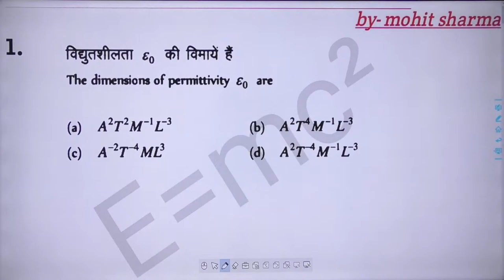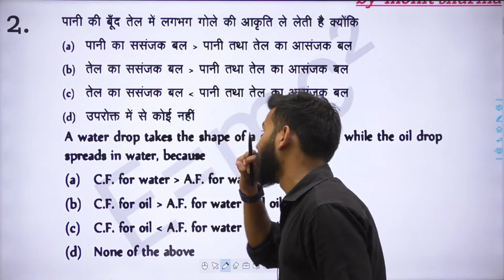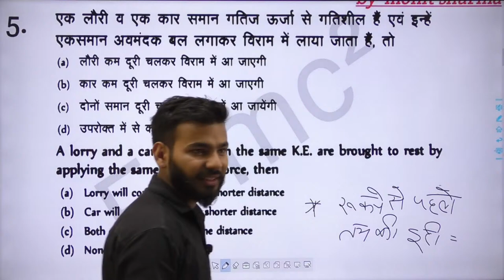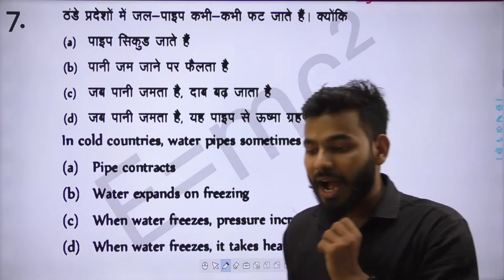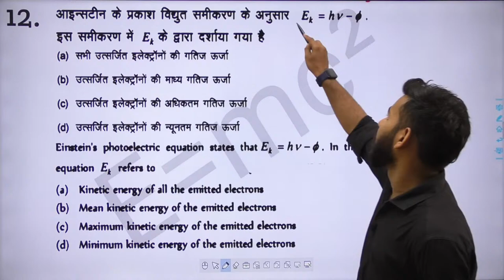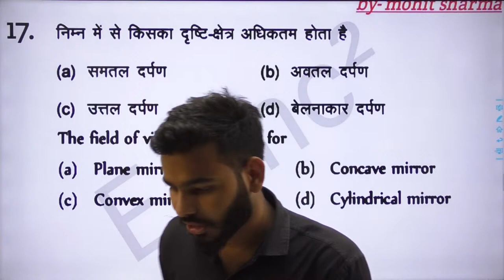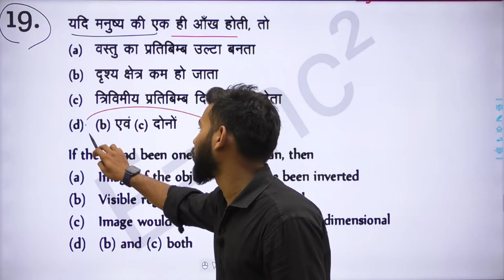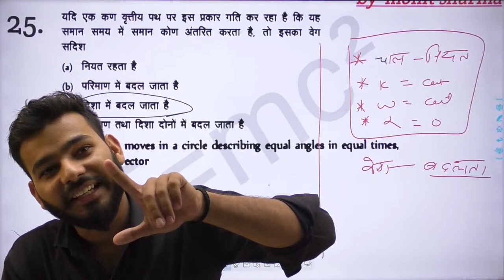AirForce | Navy अग्निपथ Physics Practice Part # 19 || अब होगा Physics का काम तमाम || By Mohit Sharma